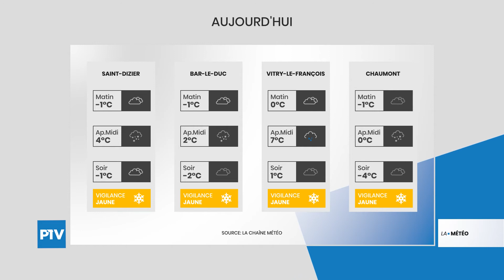La Météo | Lundi 29 Novembre 2021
Vos prévisions météo pour la journée du 29 novembre 2021. Les températures restent basses mais la neige est moins présente.